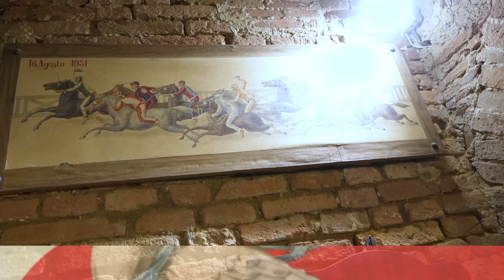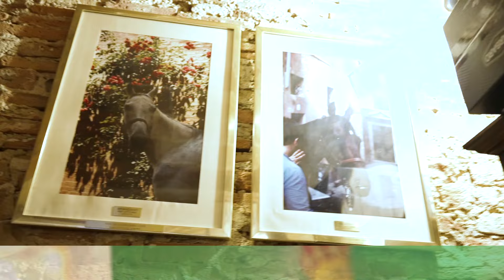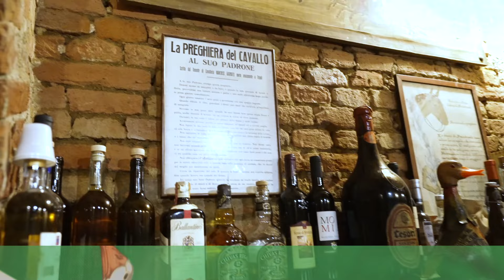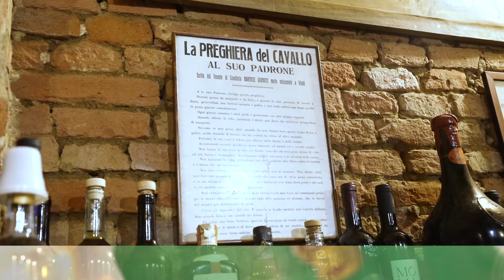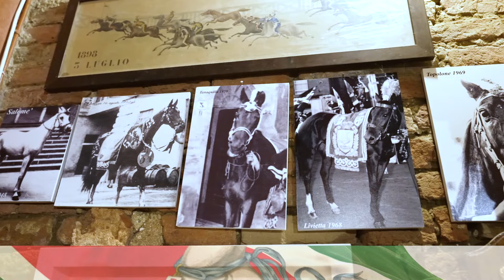Capitani e Barbareschi, Nobile Contrada dell'Oca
Interviste a cura di Pietro Federici, Stefano Bernardini Capitano, Bruno Giubbilei Barbaresco